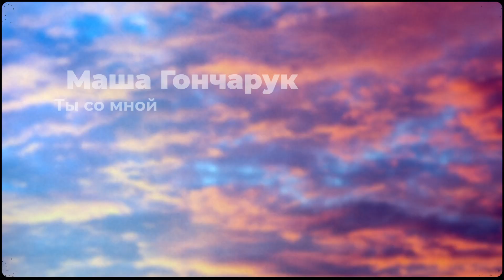Маша Гончарук - Ты со мной